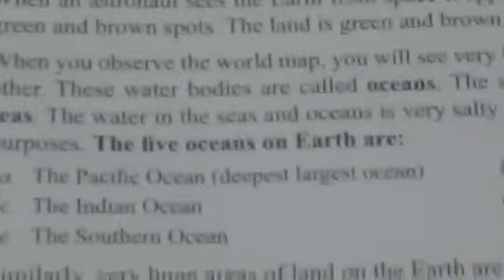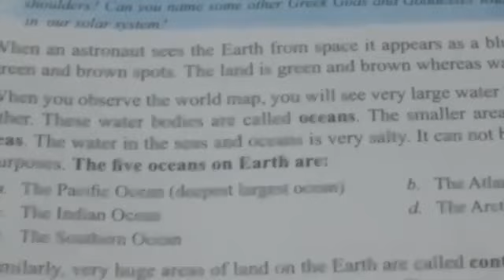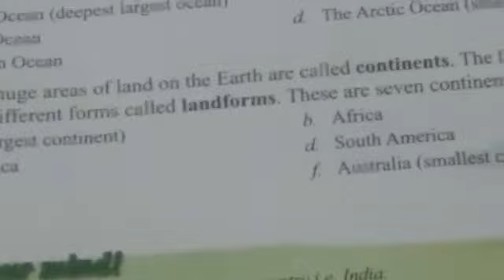Class 3 - Social Studies - Chapter 2 , Part 3